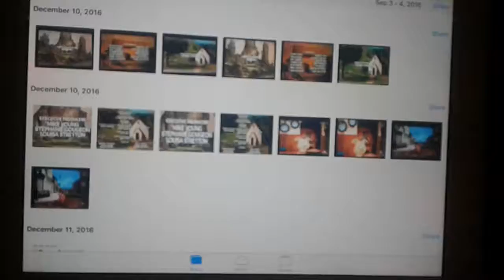February 7, 2018